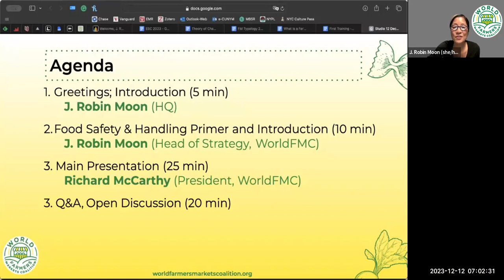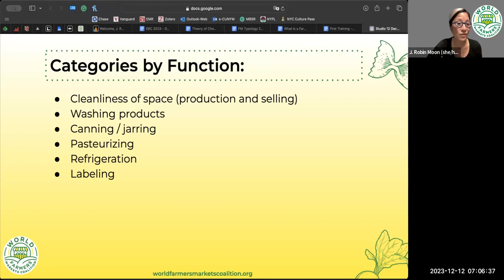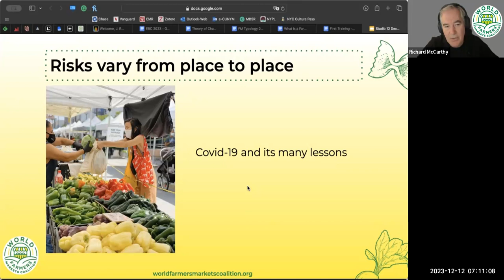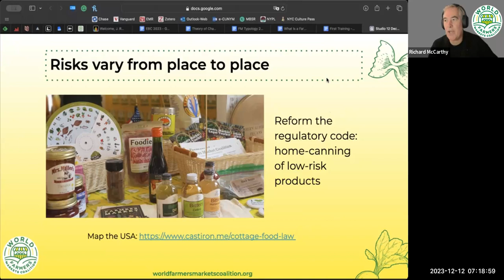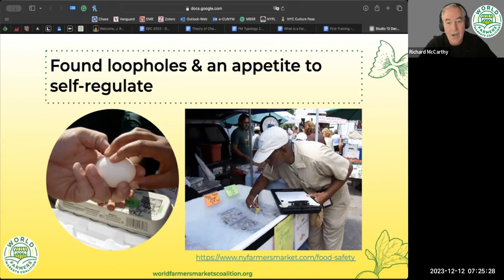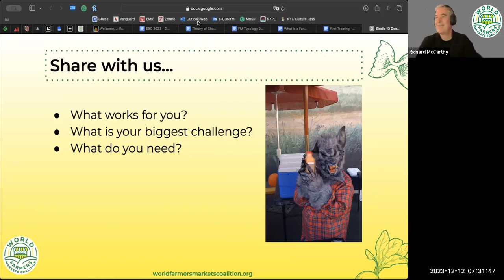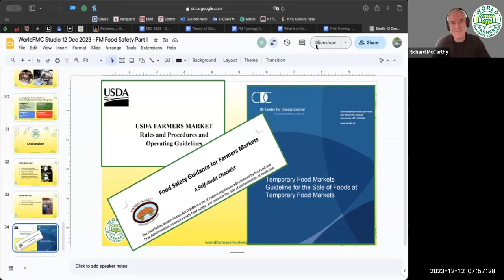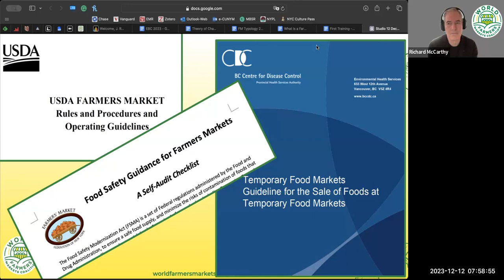WFMC Academy Studio - Food Safety & Handling Strategies: Part I - December 12, 2023 (Session 1)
This is a recording of our WorldFMC Academy Studio livestream: "Farmers Markets Food Safety & Handling: Part 1" that was held on Tuesday, December 12th (1pm CET Session)!

This was a 60-minute presentation hosted by WorldFMC Head of Strategy Dr. J. Robin Moon and President Richard McCarthy.